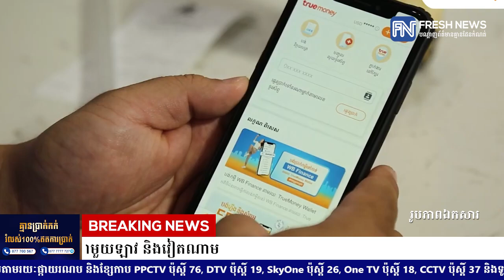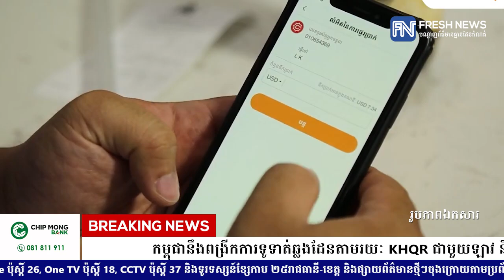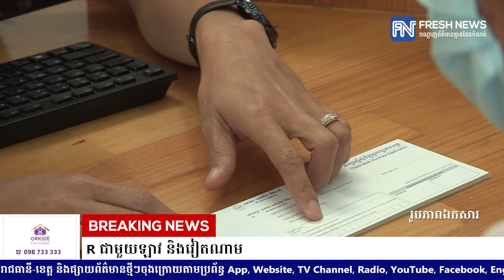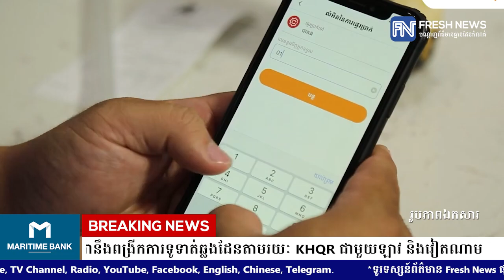កម្ពុជានឹងពង្រីកការទូទាត់ឆ្លងដែនតាមរយៈ KHQR ជាមួយឡាវ និងវៀតណាម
* រាយការណ៍ដោយ កញ្ញា  ឆេង ចាន់នីតា